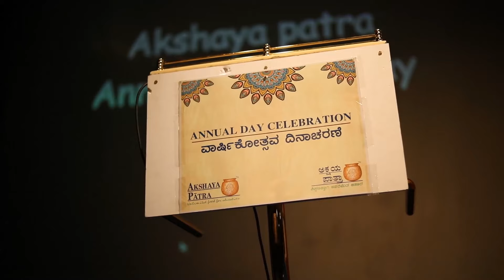Annual Day 2019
The best moments of Annual Day celebrations by Akshaya Patra Foundation...!!!